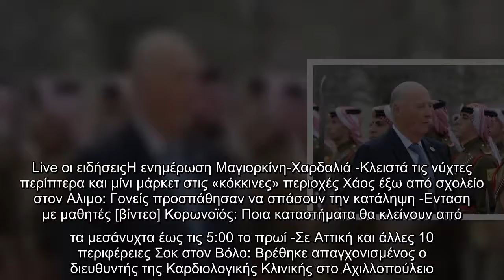Νορβηγία: Στο νοσοκομείο ο βασιλιάς Χάραλντ -Δεν μολύνθηκε από τον κορωνοϊό, λέει το παλάτι